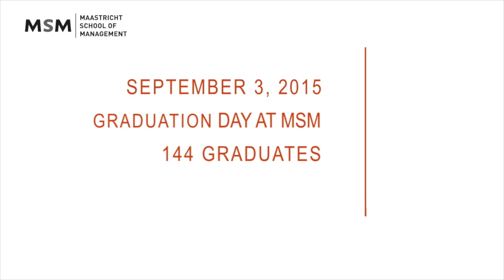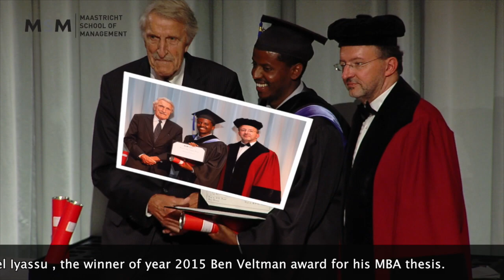Graduation day 2015 compilation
On 3 September 2015 the annual Graduation Ceremony at Maastricht School of Management took place. During the Graduation Ceremony students received their Master of Business Administration and Doctoral degrees.

Musical Intermezzo: Ludwig van Beethoven –Moonlight Sonata arranged for String Quartet, performed by the Eurasia Quartet of the Maastricht Academy of Music.

To find out more about our MBA program please

To find out more about our doctoral programs please